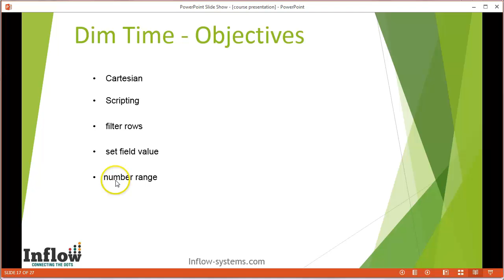pentaho tutorial by inflow about data integration - time dimension overview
this is the overview of the time dimension from the pentaho kettle tutorial course

dim dime object the and you
understand every phase you demand channel or job
that the pentaho kettle tutorial teach you I really want this several
stuff that you already did you recognized from I do they mention so
you get the feeling in understanding on are going to use it and several new ones
in order to understand a little bit more pentaho kettle steps that they the software has more objects actually a Wii used the word
step from now because this is day word get ill object and also the components of objects but steps on
the right one so steps you have ditka cartesian step talk about it we need to feed the wrong
with cool thing is sometimes because a we get a lot of rows
they want to take you think will them want to check
something need to filter that and set field value and you you don't sell used
in number range these objective I will teach you
name all of these objective I will teach you
at the next lesson